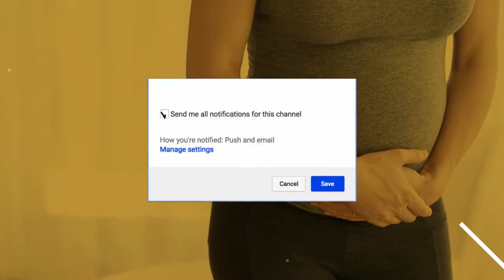5 Signs of Miscarriage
5 Signs of Miscarriage

5 Signs of Miscarriage
By HEALTH AREA